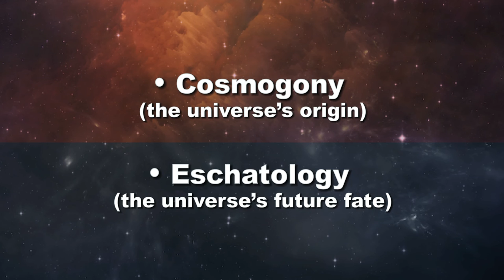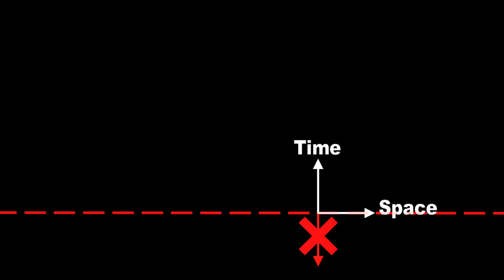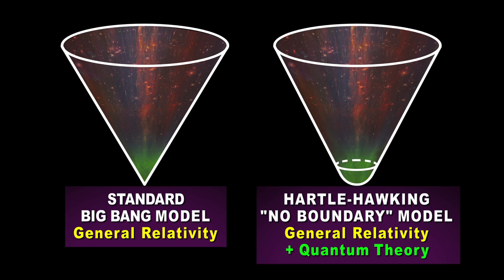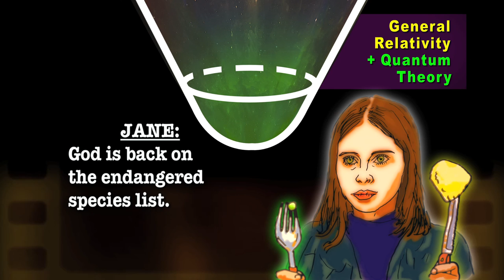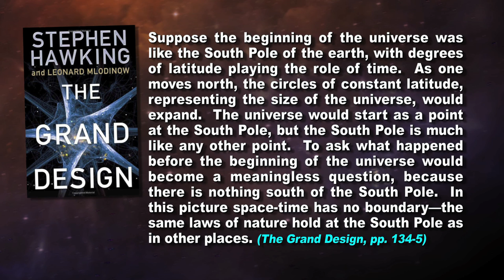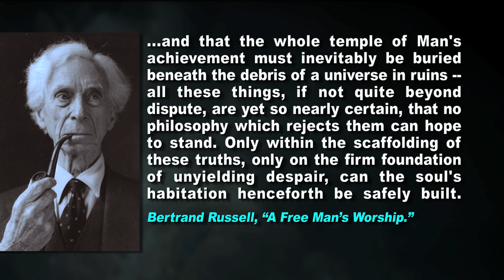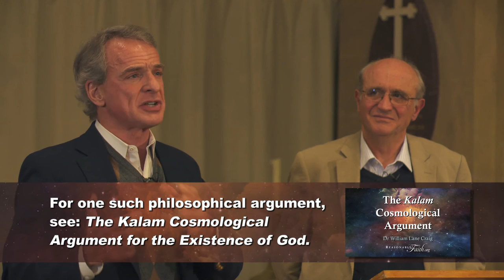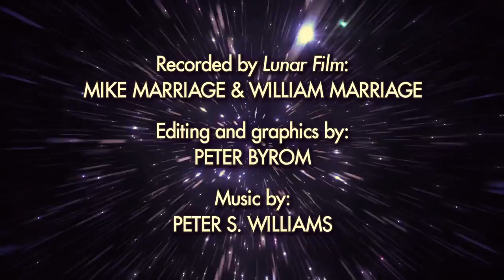Cosmology: A Religion For Atheists? -- William Lane Craig on "The Theory Of Everything" film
In the film The Theory Of Everything, Stephen Hawking (portrayed by Eddie Redmayne) claims that cosmology is "a religion for intelligent atheists". The question haunts the film as it haunts Hawking's books.

Dr William Lane Craig examines this claim - critiquing both dialogue from the film, and Prof. Hawking's own publications. Does a beginning to the universe entail a creator? Does Hawking's latest "no boundary" Big Bang model eliminate the need for God? What hope is there, in a Godless universe? And is philosophy "dead" as Stephen Hawking claims?

Dr William Lane Craig's Kalam Cosmological Argument is the most widely discussed argument for the existence of God in contemporary western philosophy. He is Research Professor of Philosophy at Talbot School of Theology and Houston Baptist University. He's published over 40 books and over 150 articles in peer-reviewed journals. He is most known online for his lectures and debates with leading atheists and skeptics. More information about Dr Craig's ministry can be found

This lecture was delivered at Highfield Church, Southampton, in the UK.